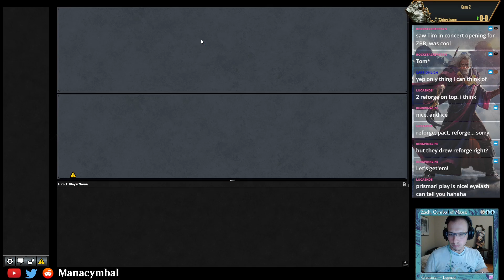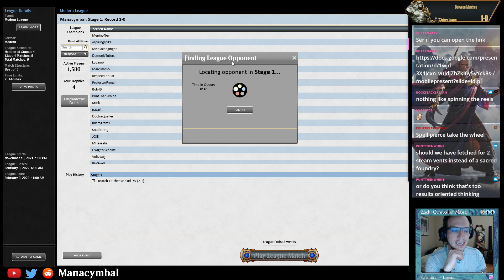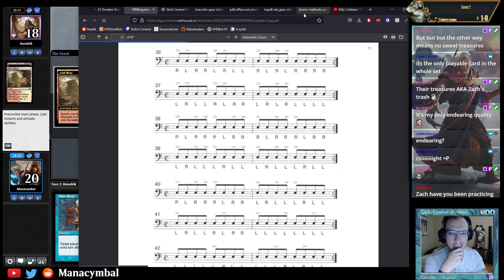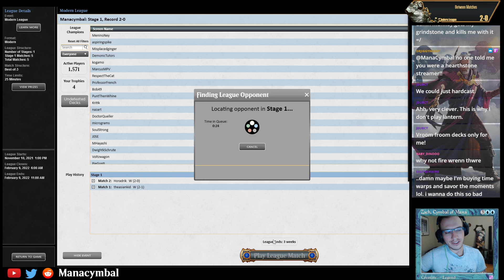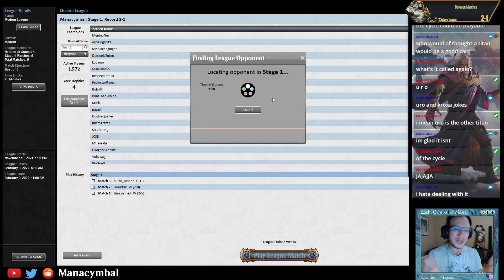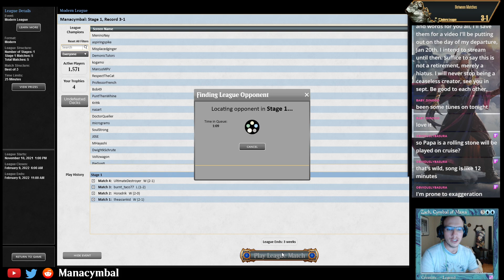MTGO Modern - Jeskai Velomachus Turns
Can Velomachus Turns be good in the new modern? Can it be good WITHOUT powerhouse card Wrenn and Six? I dunno, let's find out!

4 Wooded Foothills
4 Dwarven Mine
4 Indomitable Creativity
1 Snow-Covered Island
3 Prismari Command
1 Raugrin Triome
4 Remand
1 Sacred Foundry
4 Savor the Moment
4 Scalding Tarn
2 Lightning Bolt
2 Steam Vents
1 Snow-Covered Mountain
4 Teferi, Time Raveler
2 Velomachus Lorehold
1 Jace, the Mind Sculptor
4 Time Warp
1 Snow-Covered Plains
4 Arid Mesa
4 Hard Evidence
4 Fire/Ice
1 Bloodstained Mire

2 Nahiri, the Harbinger
1 Alpine Moon
1 Emrakul, the Aeons Torn
2 Lightning Helix
2 Spell Pierce
2 Flusterstorm
2 Sunset Revelry
3 Prismatic Ending